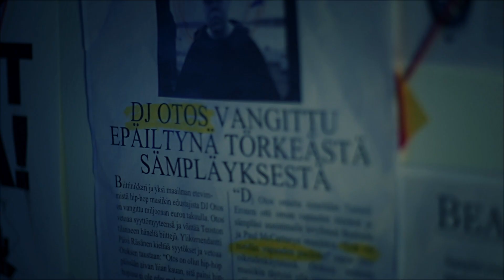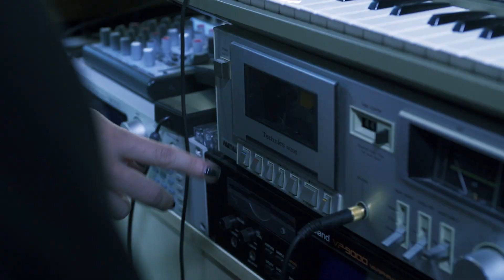Beat City - part 2/3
Beat Cityssä on murhattu Biitti. Tutkija Immonen ja Kosonen selvittävät tapausta. Mistä kasetti on tullut? Lue lisää

A brutal murder of a beat happened in Beat City. Detective Immonen and Kosonen are sent to the scene. Where did the casette come from?